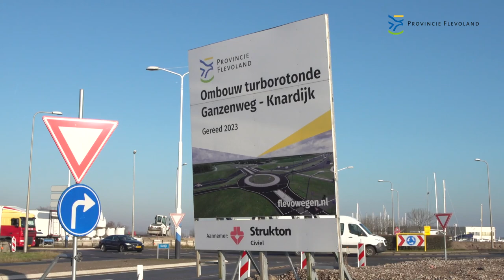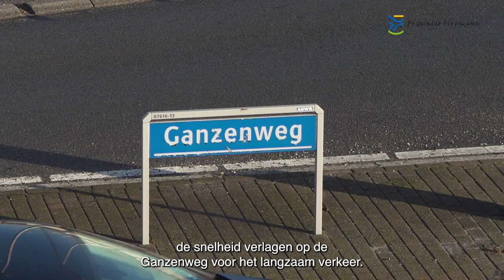Provincie Flevoland - Afsluiting dijkwegen naar Zeewolde en Biddinghuizen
Vanaf maandag 7 februari tot maandag 21 februari 2022 gaan de dijkwegen naar Zeewolde (N707) en Biddinghuizen (N306) volledig afgesloten worden. Voor het verkeer betekent dat voor deze richtingen een omleiding via de N302 Ganzenweg naar de N305 Gooiseweg waar via borden de juiste richting wordt gewezen. Deze omleiding geldt ook voor het verkeer van deze locaties naar Harderwijk toe. In dit filmpje een toelichting op dit project.